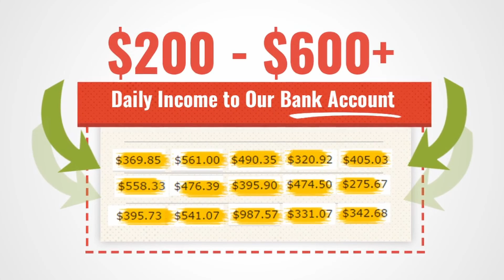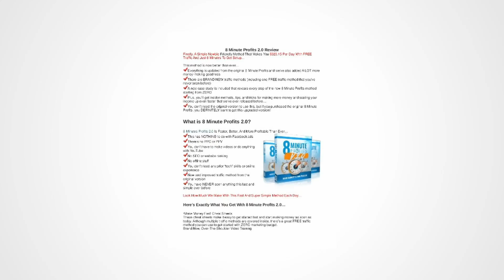How To Make Money Online Fast In 8 Minutes 2017